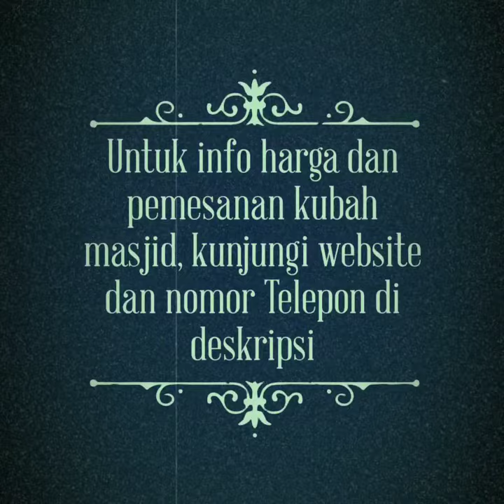JUAL KUBAH MASJID DI KUPANG | 081255666988 | kubahmasjid.id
Untuk pemesanan Kubah Masjid DENGAN HARGA MURAH, kunjungi website kami di:
• No. Tlp: 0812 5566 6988
JUAL KUBAH MASJID DI KUPANG

Pembuat kubah masjid – Masjid adalah sebuah tenpat yang nyaman dan suci untuk beribadah, karena masjid adalah salah satu tempat yang disukai oleh Allah, tuhan semesta Alam. Dan menjadi tempat ibadah bagi umat islam, yang setiap harinya tidak akan sepi karena disutulah rumah utama yang paling kota tuju. Kubah masjid berdiri dengan gagah an kuat menjadi sebuah harapan dan doa para penghuni, juga taat dan sayuk beribadah menjalankan syariat islam.

Serakang ini banyak bahan – bahan kubah masjid yang sudah memiliki kualitas yang baik dan proses pemasangannya pun sudah cepat, seperti kubah masjid berbahan GRC atau Glessfiber Reinforced Cement di kota bekasi. GRC dibuat dari campuran semen dan pasih yang nantinyadalam proses pembuatan kubah masjid  akan dipompakan dan disemprotkan dan akan diberi penulangan diberglass